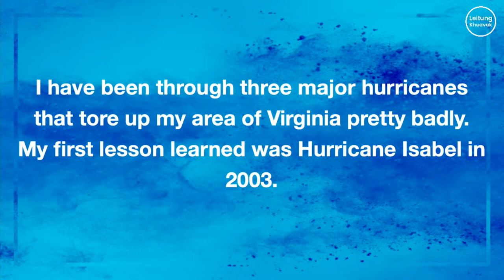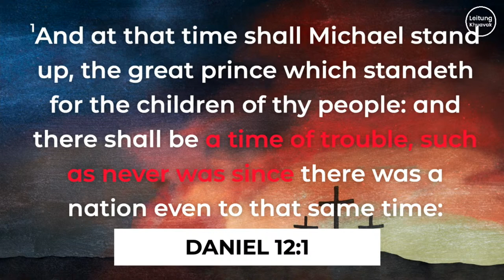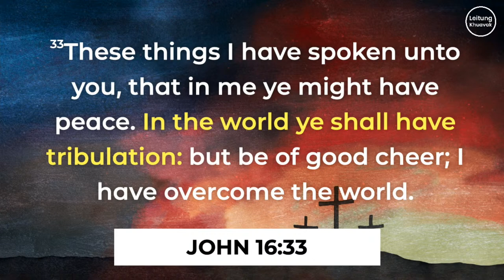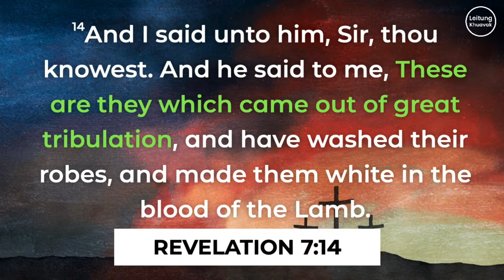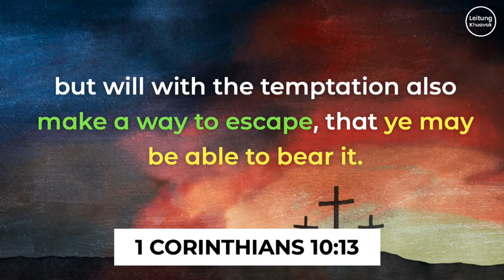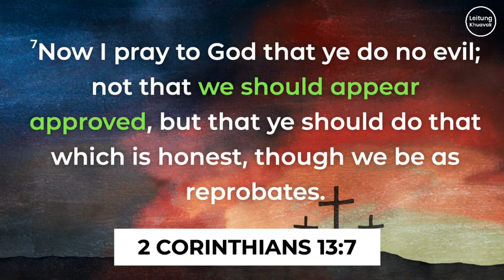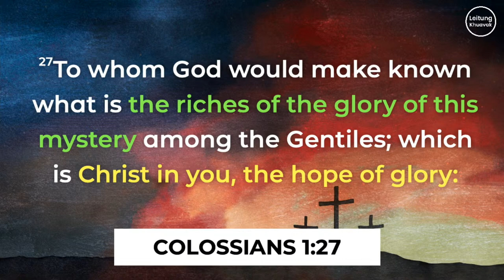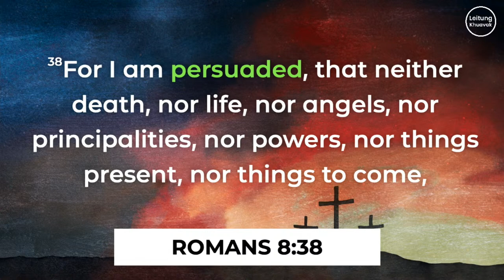Prepare Ahead of Time | Pr. Mang Lian